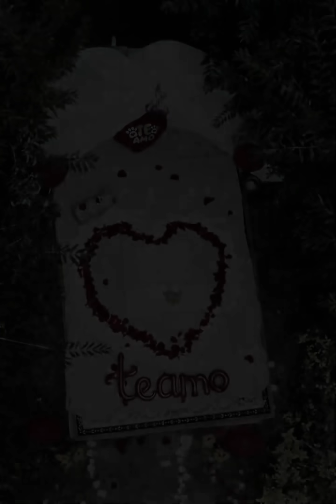Le declaré mi amor a mi mejor amiga Parte 2